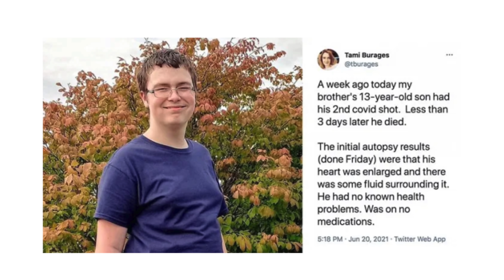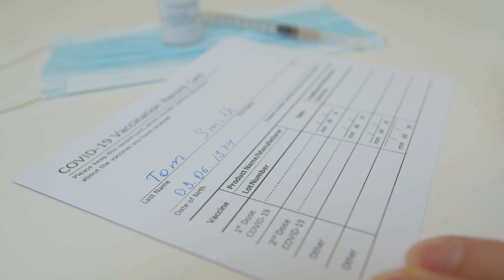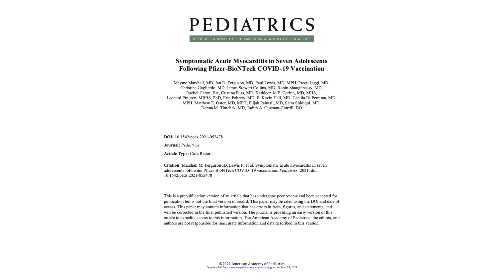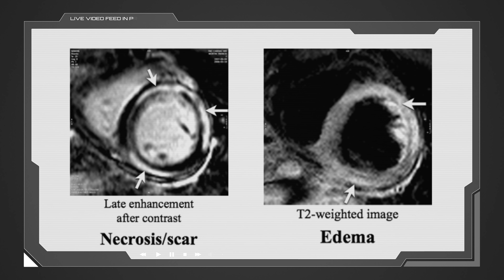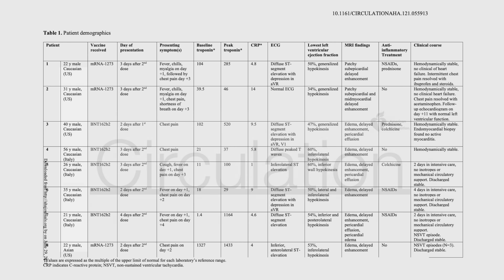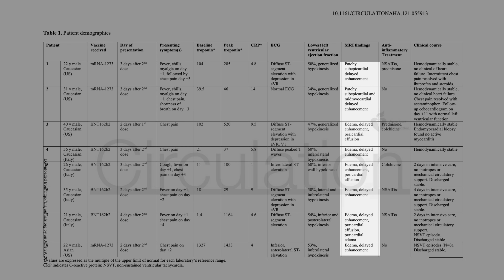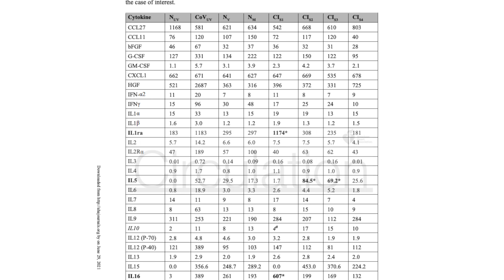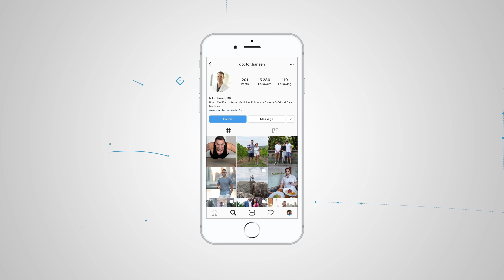13 Year Old Boy Dies 3 Days After COVID Vaccine | Post Vaccine Deaths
13 Year Old Boy Dies 3 Days After COVID Vaccine | Post Vaccine Deaths

A 13 year old boy in Michigan recently died 3 days after getting the COVID vaccine; it was the Pfizer vaccine. The cause of death is being investigated by the CDC. According to the patient’s Aunt on Twitter, the preliminary autopsy report showed fluid around his heart. What caused his death? Before I tell you my thoughts on that, it first helps to background on what myocarditis is. Inflammation of the heart. And pericarditis, inflammation of the pericardial sac. Sometimes pericarditis can cause fluid to buildup within the sac, and this is called a pericardial effusion. The first reports of myocarditis after COVID mRNA vaccination involved (US) military patients and patients from Israel4,5.

The Israeli cohort identified a male predominance with an incidence of 1/20,000 (men aged 18 to 30 years old). We know that the COVID vaccines from Pfizer and Moderna can cause it. But actual COVID infection is a much more common cause. The CDC has received 1,226 preliminary reports of myocarditis and pericarditis following about 300 million total doses of Pfizer and Moderna vaccines. Myocarditis is most common between age 12 and 30 and more common in boys. Among people 12 and older, there were 267 reports of heart inflammation after one dose of vaccine, 827 after the second dose, and 132 after an unknown dose. So overall, the number of cases of myocarditis related to the COVID mRNA vaccines is very low. And for those who do get it, it's usually a small amount of heart inflammation that lasts for a week or so, requiring minimal treatment.

In fact, myocarditis is way more common from COVID; the risks to the heart from infection can be more severe. Take a look at this ultrasound of the heart, aka echocardiogram, of a young patient with COVID myocarditis…that is a poorly pumping heart. This is why the CDC still recommends vaccination for those 12 and older. Now, 3 recent studies came out that looked at specific cases of myocarditis that developed after getting the COVID mRNA vaccines, Pfizer and Moderna. In the first study, in the journal Pediatrics, they reported 7 cases of myocarditis from the Pfizer vaccine.

All the patients were 7 otherwise healthy male teenagers. All of them tested negative for COVID. None of the patients met the criteria for multisystem inflammatory syndrome in children (MIS-C). All had an elevated troponin level. Troponin is a protein in heart muscle cells. Whenever there is heart tissue damage, as occurs with a heart attack, or inflammation of the heart, troponin is leaked into the bloodstream. The higher the troponin, the more heart tissue damage. An echocardiogram, which is excellent for looking at how the heart functions, was normal in all but one patient. Cardiac MRI, which is especially great for looking at the detailed structure of the heart, especially when looking for heart inflammation, showed myocarditis in all the patients.

This study had 8 patients hospitalized with chest pain within 2-4 days of receiving the Pfizer or Moderna vaccine. All of them were otherwise healthy males between the ages of 21 and 56. All but one patient developed symptoms after their second dose. Most had chest pain with a day or 2 of the vaccine. All had elevated troponin levels and myocarditis on MRI. Two of them had a slight reduction in their heart function. One of them had a heart biopsy done, and the pathology results did not show any abnormality. All patients had resolution of their chest pain and were discharged from the hospital in stable condition.